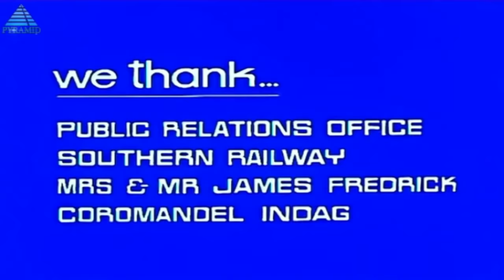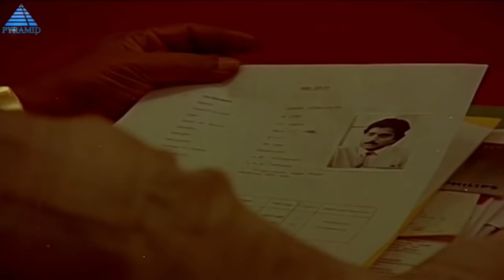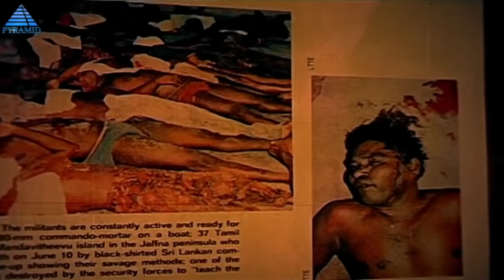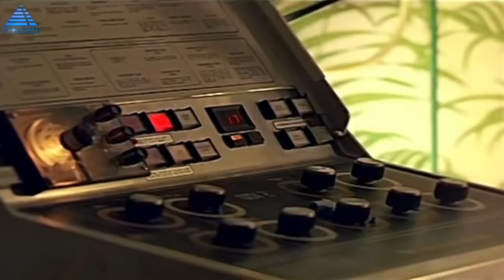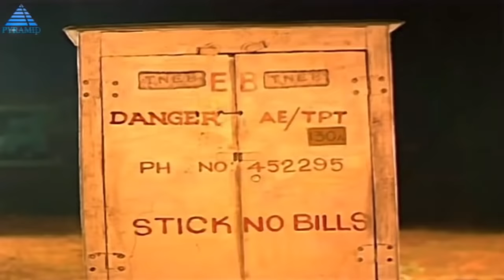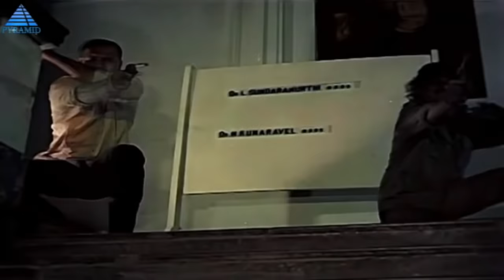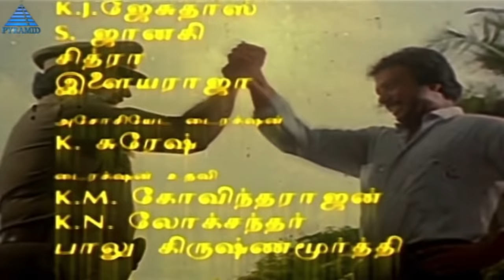Agni Natchathiram - Full Movie | Prabhu, Karthik, Amala | Mani Ratnam| Ilaiyaraaja | P.C. Sreeram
Watch the superhit action drama, starring Prabhu, Karthik , Amala and Nirosha in the lead roles, with Vijaykumar, Janakaraj, V. K Ramasamy, Jayachitra and Sumithra in supporting roles.

Synopsis:

Vishwanath (Vijaykumar) has two sons, Gautam (Prabhu Ganeshan) and Ashok (Karthik Muthuraman), who are step-brothers who hate each other and often get into fights. But later two of them are forced to join hands in order to protect their father from a mafia.

Written and Directed by : Mani Ratnam
Produced by  G. Venkateswaran
Cinematography: P. C. Sriram
Edited by V.T.Vijayan
Cast: Prabhu, Karthik, Amala, Vijayakumar, Nirosha
Lyricist :  Vaali
Singers : K. S. Chithra,  Ilaiyaraaja, S Janaki, K J Yesudas